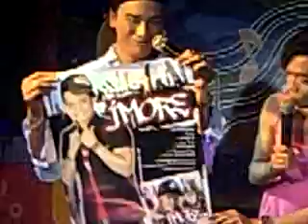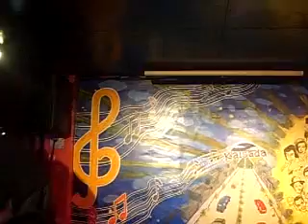JMORE --SHAKE IT-- KALSADA BAR CALAMBA LAGUNA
his self titled album JMORE is out in the market. Please show your support by not buying pirated copies.Thank you.